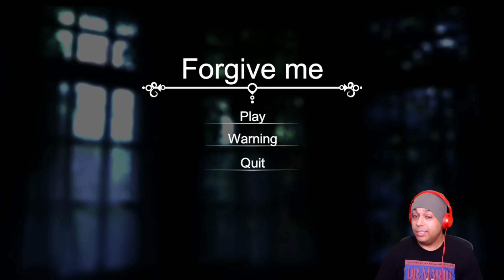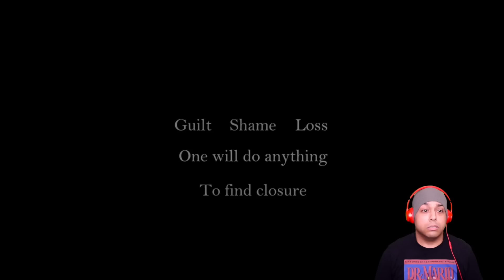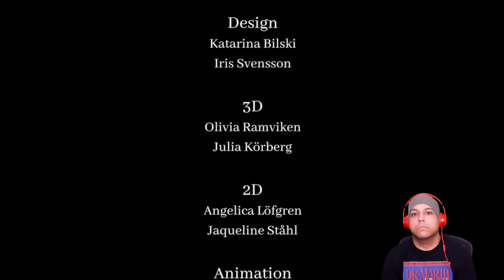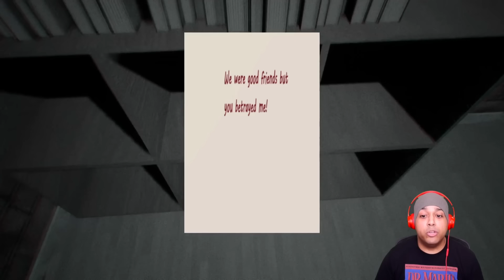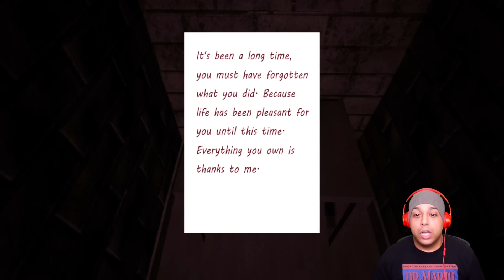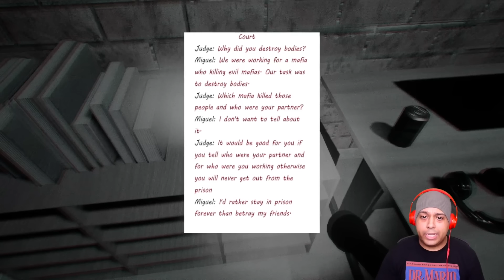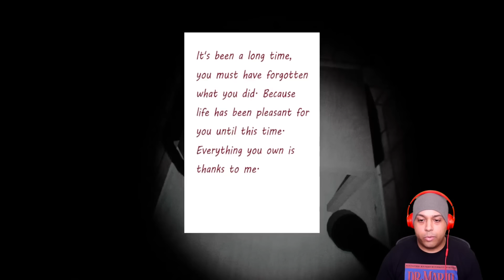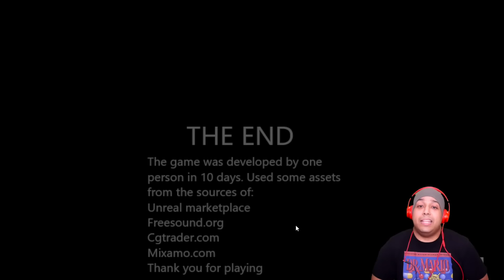THESE GAMES MADE ME LOSE SLEEP!! [3 SCARY GAMES]